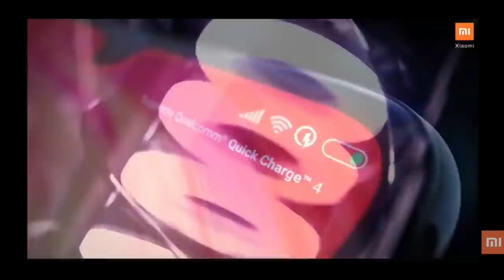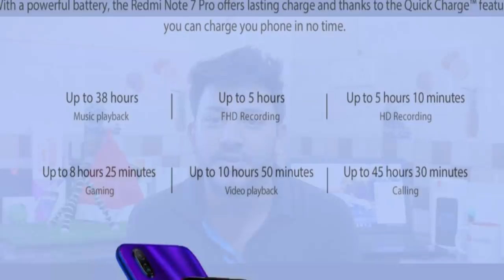கதி கலங்க வைத்த Redmi Note 7 Pro | New BUDGET KING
Redmi NOte 7 Pro has launched today at a price of Rs.13,999 for its 4GB varient and stunning 48MP primary rear sensor with 4000 mah battery and much more cool stuffs. Check more about Redmi Note 7 Pro in Tamil.